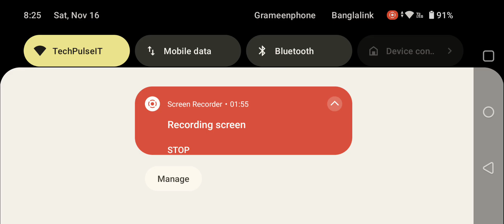Daily Event Efootball (16-11-2024)